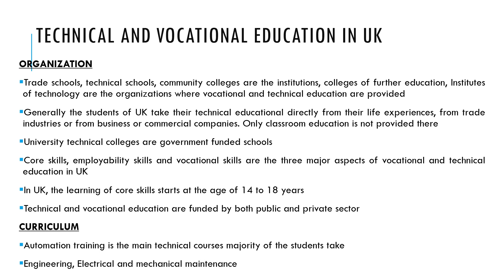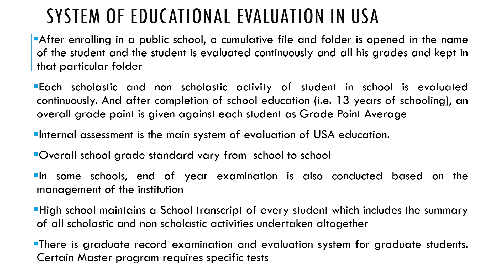Education in World Perspective (Part 3) Sudipta's Class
This lecture video discussed about Technical and Vocational Education, Teacher Education, Open and Distance Education and Educational Evaluation of USA, UK, Japan and India through power point presentation.